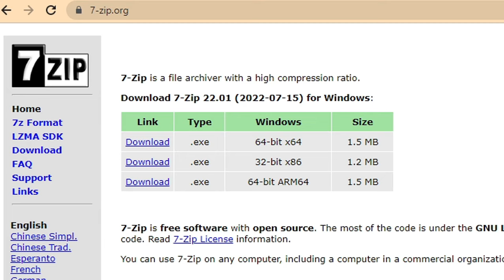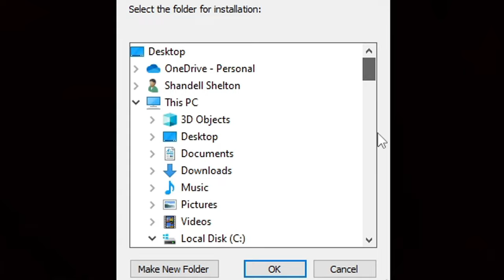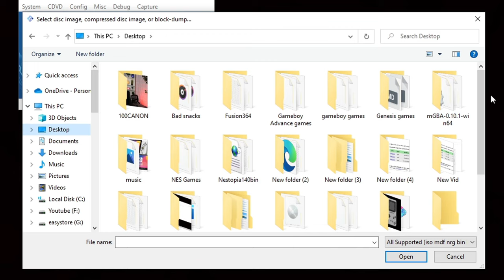How To Extract Games Using 7zip